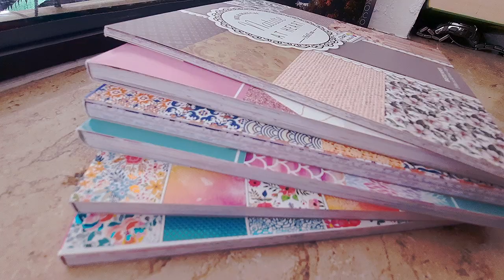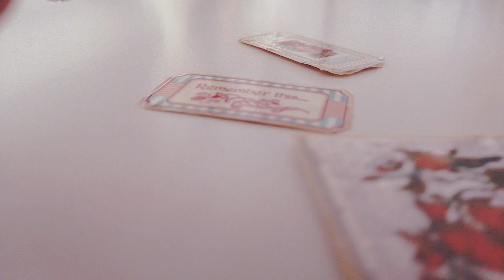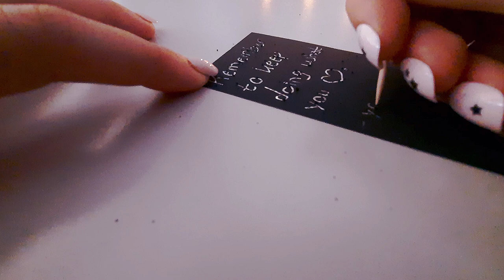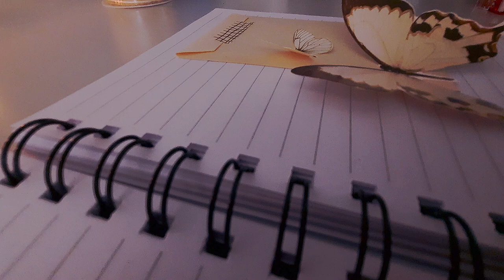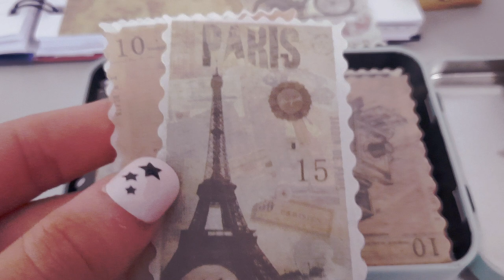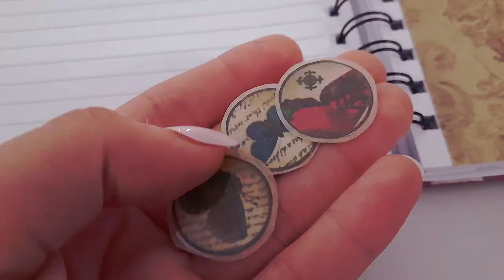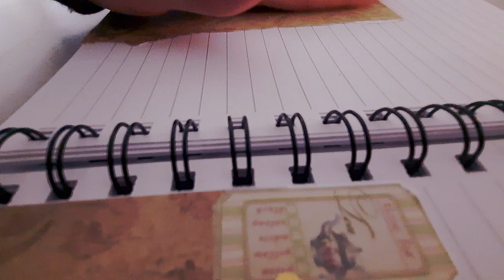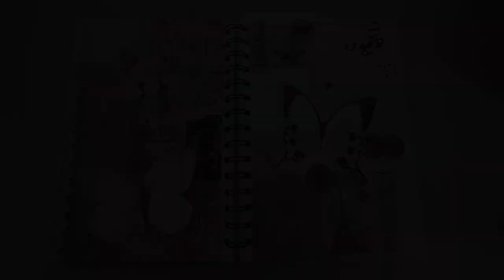ASMR Scrapbook/Journal With Me! ~Vintage Butterfly Theme~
Hey, sorry for the delay once again.
YouTube literally wouldn't let me upload the video. I still can't believe that this took A WHOLE NIGHT to upload.

I'll make the thumbnail once I'm back from classes.
Anyways, enjoy~